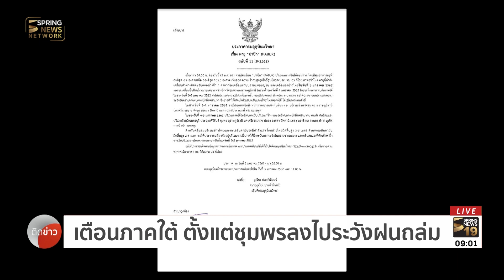เตือนภาคใต้ตั้งแต่ชุมพรลงไประวังฝนถล่ม | 3 ม.ค. 62 | ติดข่าว